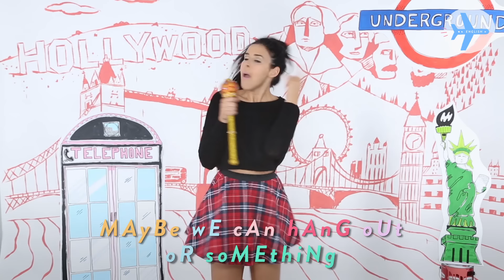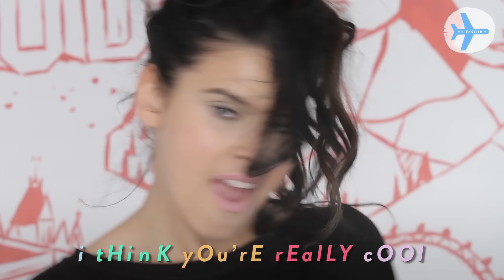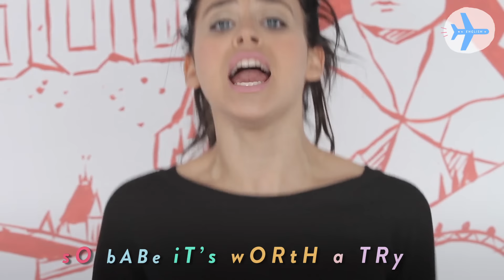SAARA - Ur Cool (Lyric Video - English Version)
Watch official mashup version of the “Ur Cool (Lyric Video)”

Official English version lyric video for “Ur Cool" directed by Brainbow and produced by Targa Sahyoun and Lark Content

Music video by SAARA performing Ur Cool. (C) 2015 Capitol Records, LLC